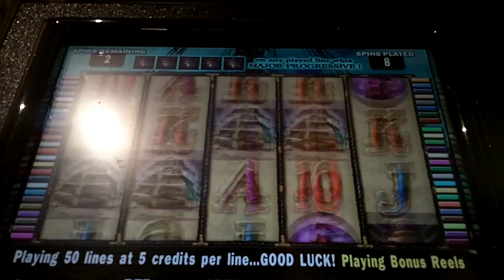Jolly Roger bonus number 2 in a row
This is the second of 3 slot machine bonus wins in a row. Just showing the strategy I use in playing slots.